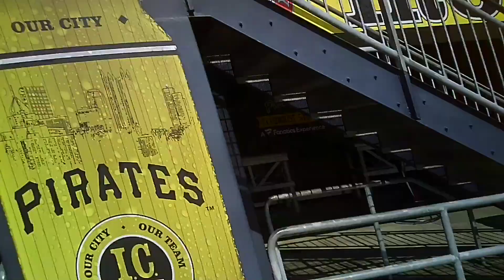ALMOST RIVER SAVING HOME RUN CATCH ATOP CLEMENTE WALL (Cincinnati Reds vs Pirates at PNC Park)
Scooter Gennett provided all of the action during Reds BP, blasting homers out to right field.  Ted almost pulled off the catch of the year atop the Clemente Wall in the very last row.